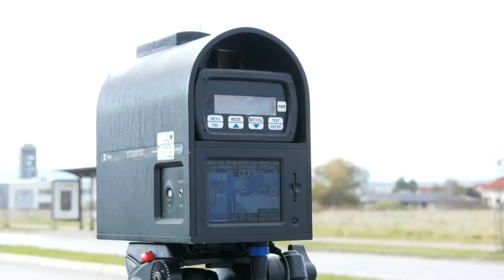Velike gužve na putevima - prilagodite brzinu kretanja 01 07 2024